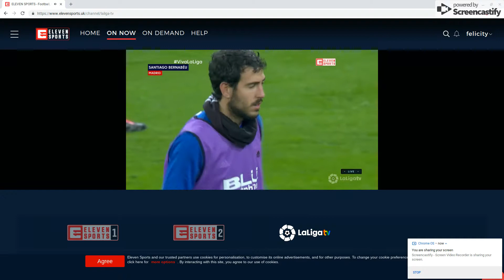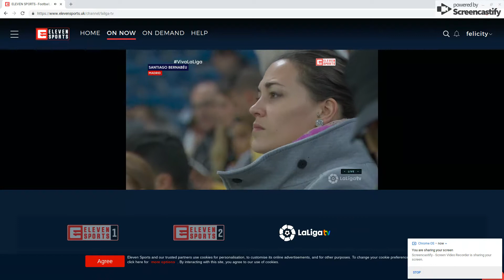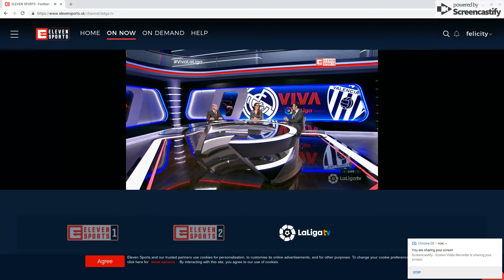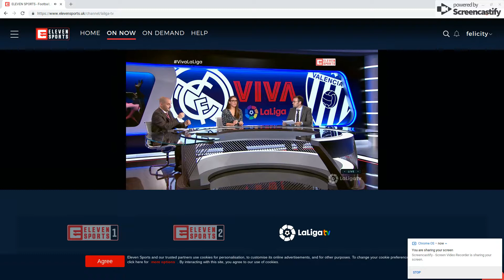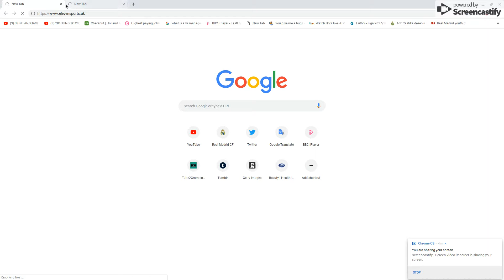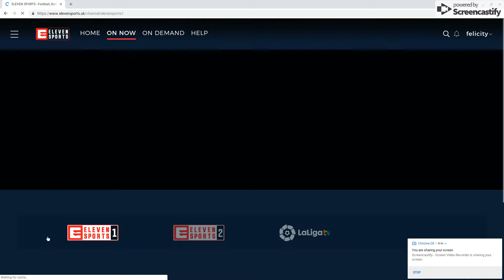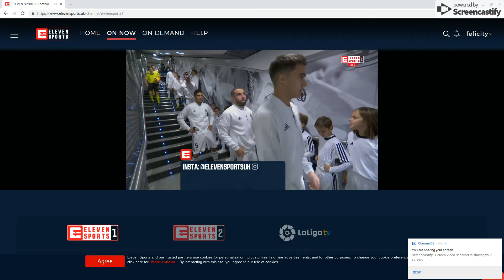Dec 1 2018 7 43 PM